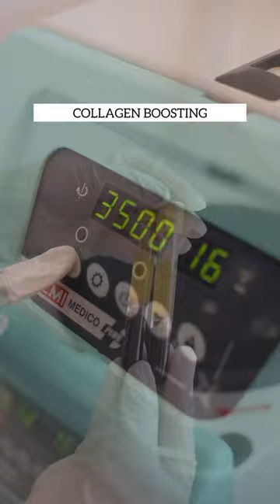Is PRP really good for hair fall with Pachouli Wellness Clinic shorts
A Complete Wellness Destination offering 360 degree Slimming|Skin|Hair|Laser and Ayurveda Solutions with range of holistic Healing Therapies

Unlock your skin and hair’s full potential with PRP therapy at Pachouli Aesthetics and Wellness, Dehradun.

📍 138, Rajpur Road, Jakhan, Dehradun